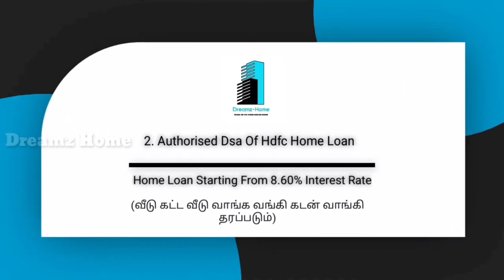மதுரை பார்க்டவுன் மிக அருகில் வடக்குப்பார்த்த 2BHK வீடு விற்பனை | House Sale in Madurai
Hi

மதுரை பார்க்டவுன் மிக அருகில் வடக்குப்பார்த்த 2BHK வீடு விற்பனை

For More Details Contact Dreamz Home - 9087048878 ( Direct Owner ) / No Brokerage

Buy Home in Madurai Or Sell Yours Land & House Kindly Contact Our Channel Youtube Ad Purpose - 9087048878